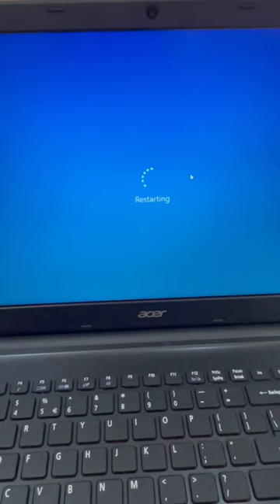Computer Trick no - 17 | Restart Shortcut Key